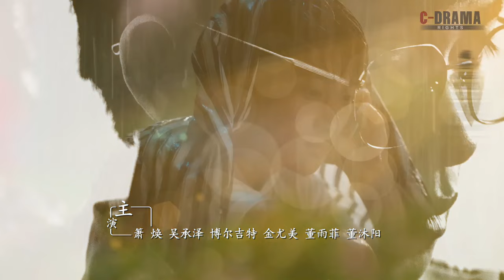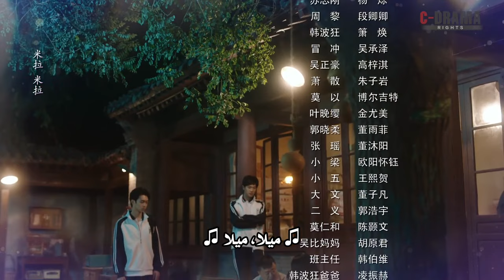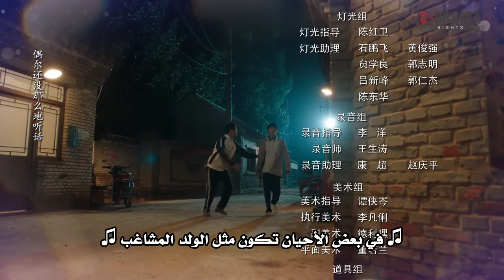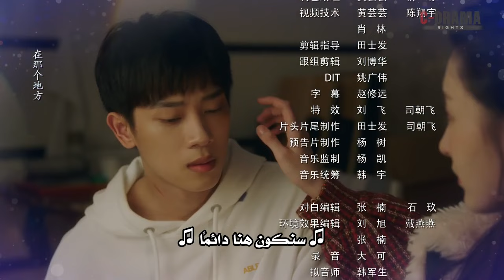عفوا!!!!!!!! | الحلقة 24 |【أبقى معي|Stay With Me】مسلسلات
-ملخص:
في أحد الأيام، تزوجت والدته المطلقة منذ فترة طويلة من رجل ثري، وكان ابنه وو بي في نفس عمره أيضًا. أحدهما متنمر في المدرسة متعجرف وبارد، والآخر حثالة مدرسية وحشية وغير معقولة، غير متوافق أخيرًا بعد وقوع حادث، ولكن عندما يتقاتل الاثنان بشدة، تنكشف الهوية الحقيقية لبعضهما البعض عن طريق الخطأ .
☆ من عدم التوافق مع معرفة بعضنا البعض، اتفقنا على أن نكون معًا طوال الوقت!